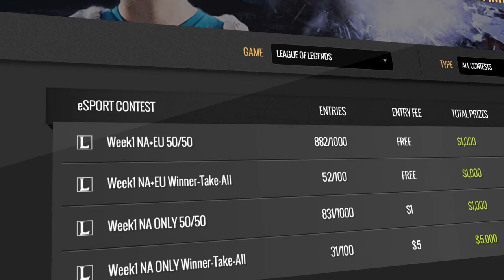Siv HD - Best Moments #86 - STEALTH BOMBERS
Check me out on the "17" live streaming app - "siv17"

Other music from HuniePop